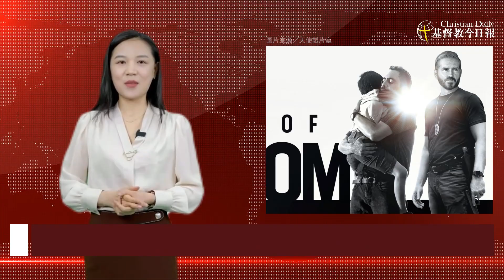AI主播【基督視角看世界】《自由之聲》揭兒童性販賣真相，楊寧亞哽咽落淚：要保護孩童！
歡迎收看《基督視角看世界》，弟兄姊妹平安，我是今日報AI主播利百加。

看到有人身陷危難時，你會伸出援手嗎？若要賭上性命，你還願意繼續下去嗎？

9月22日，台北眾牧者、職場領袖，共200多人難得齊聚電影院，觀賞《自由之聲》，一部揭露「兒童性販賣」、由真人真事改編的電影。7月份於美國院線上映短短16天，票房就突破1億美元

該片震撼人心之處在於，真實揭露全世界「兒童性販賣」的殘酷黑暗。五年前就已拍攝完畢的《自由之聲》，因各樣因素阻擋，延宕至今，才得以在大銀幕與觀眾見面。